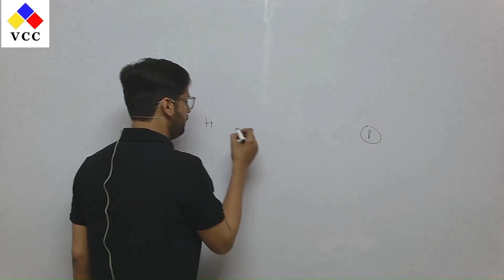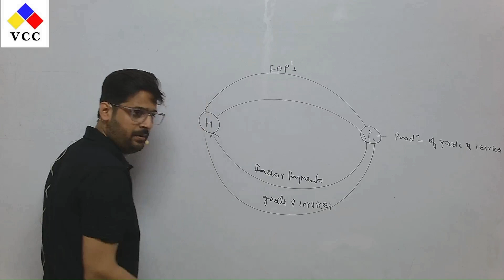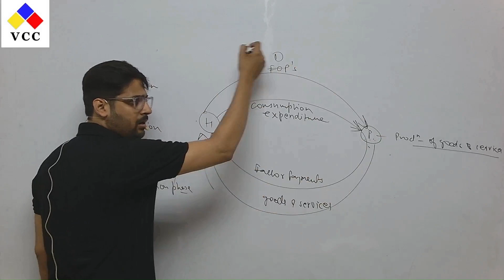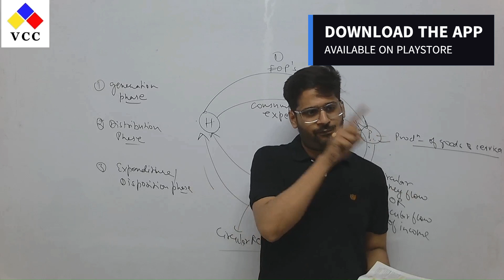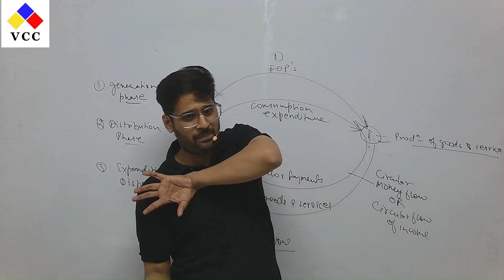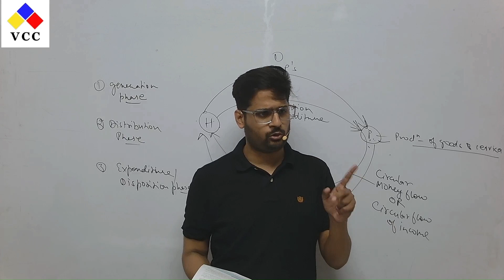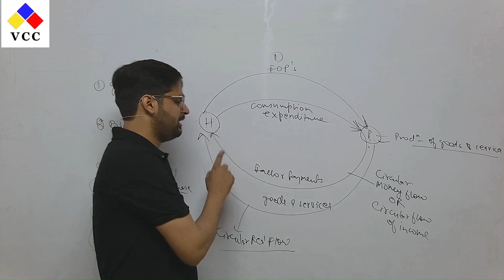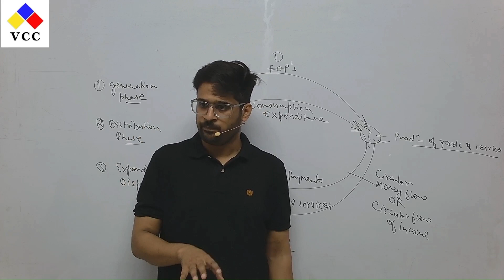12th Class Economics - Understanding Circular Flow in a Simple Economy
In this class, we have covered the following topics :-
1. Circular Flow in a Simple Economy.
Chapter 1 is being completed in this Class.